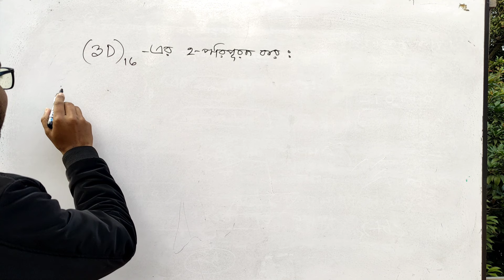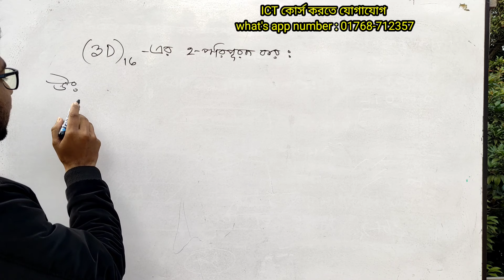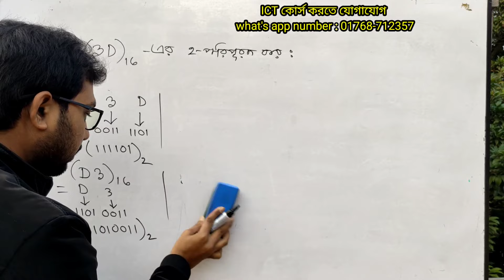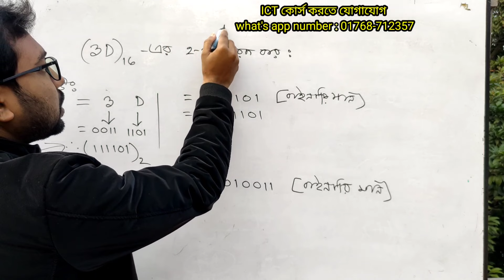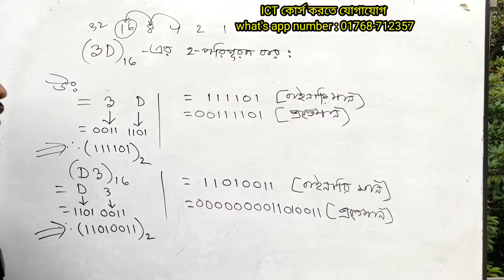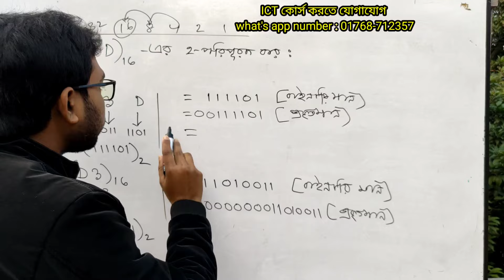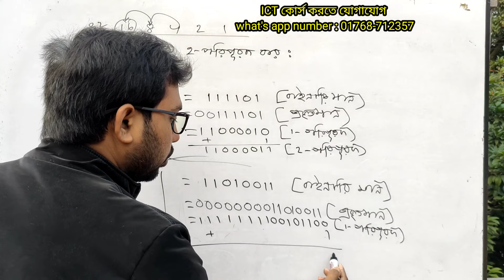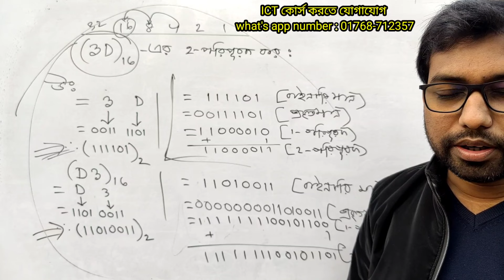২ এর পরিপূরকের সকল সমস্যার সমাধান || HSC ICT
তুমি কি HSC ICT নিয়ে ভয়ে আছো?
তাহলে দ্রুত আমার কোর্সে ভর্তি হয়ে যাউ ইনশাআল্লাহ আইসিটিতে কোন সমস্যা থাকবে না এবং সর্বোচ্চ নম্বর পাবে।
মাত্র ৯৯৯ টাকায় সম্পূর্ণ ফুল কোর্স। বোর্ড পরীক্ষার আগ রাত পর্যন্ত রেগুলার লাইভ ক্লাস। ভর্তি হওয়ার সাথে সাথে পুরো বইয়ের উত্তরসহ সাজেশন ও বেসিক ক্লাস রেকর্ড আকারে পেয়ে যাবে।
কোর্স করতে যোগাযোগ
শাহাবুদ্দিন স্যার